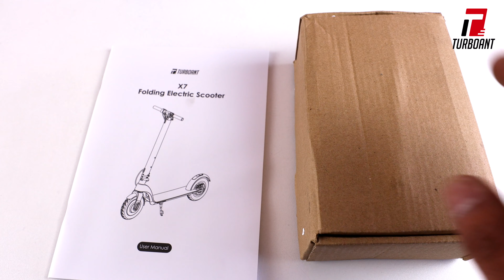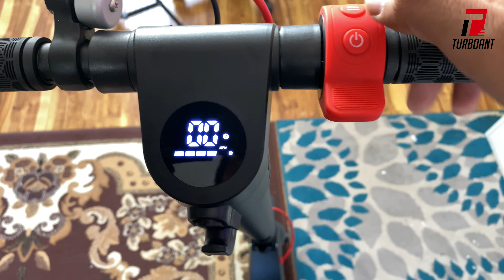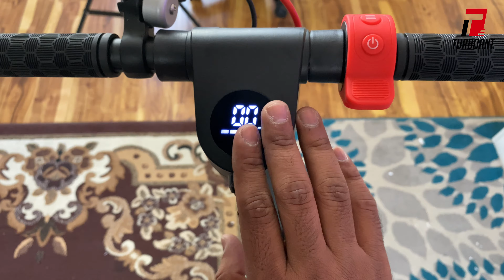TURBOANT X7 ELECTRIC SCOOTER - BEST ELECTRIC SCOOTER AT BEST PRICE